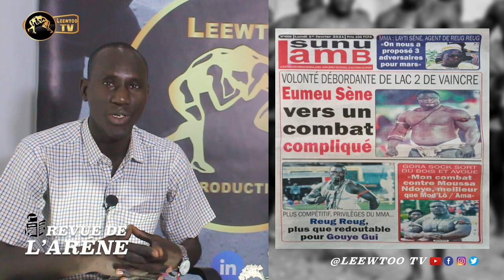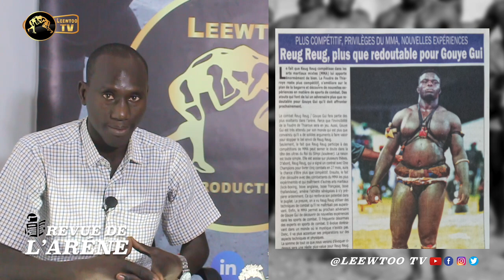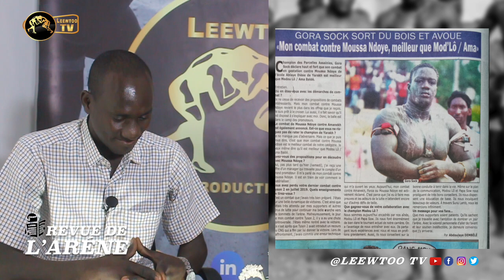REVUE DE L'ARENE : Lac 2, vaincre Eumeu Sène à tout prix